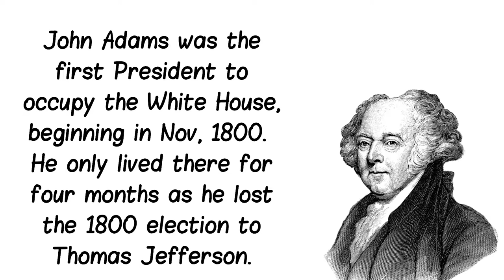Facts and Trivia from Ben #9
As part of the series of Public Awareness Messages, IC Liberty Films, the independent film company distributing the award-winning "In Search of Liberty" Constitution movie, is presenting a series of videos titled Facts & Trivia from Ben.  This is #9.

These snippets of American history are designed to raise awareness of our Founding Fathers and the country they created.